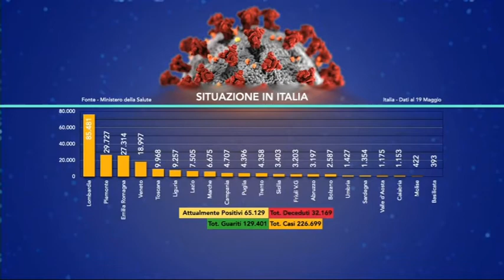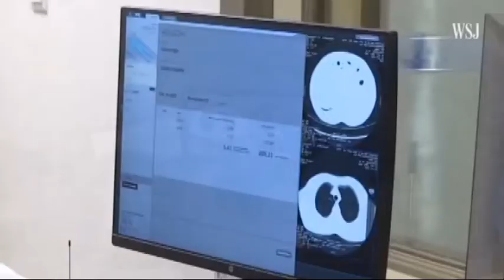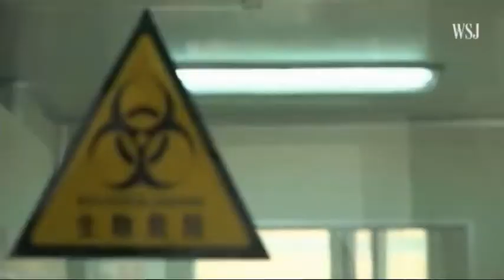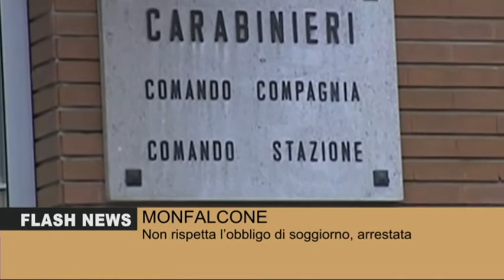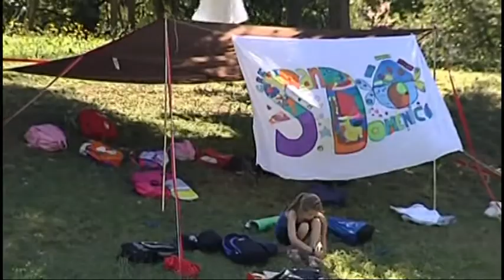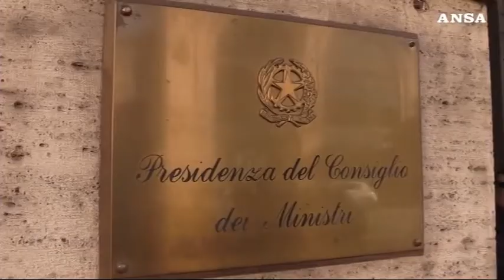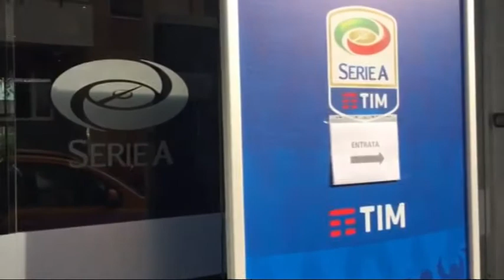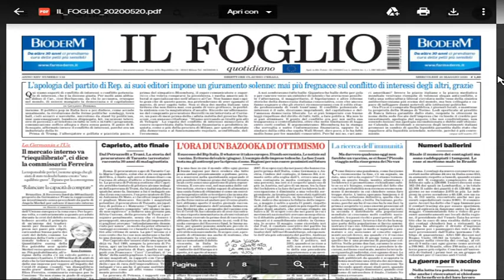TG 24 NEWS | 19 Maggio 2020 | ore 22.30